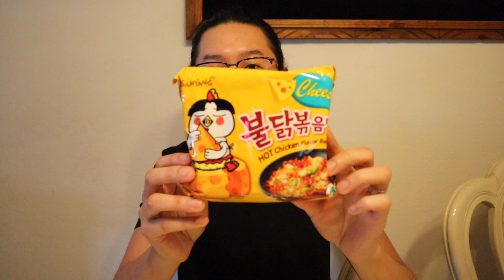Mukbang | ASMR | Cheesy Samyang Instant Ramen Noodles!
I LOVE FOOD! Let's enjoy some amazing feed together, watch these videos while you eat and it's like we are eating together! I enjoy all kinds of foods, simple to elegant, anything yummy really. ASMR MUKBANG

Mr. Nguyen
USA